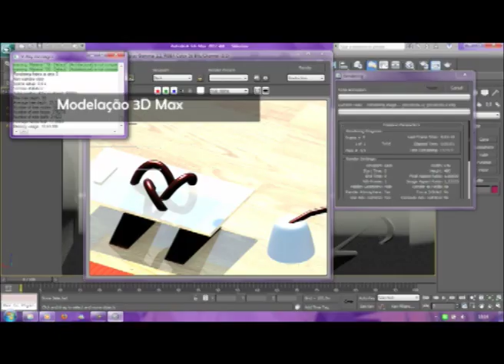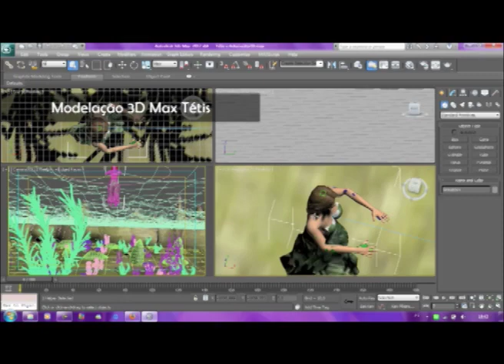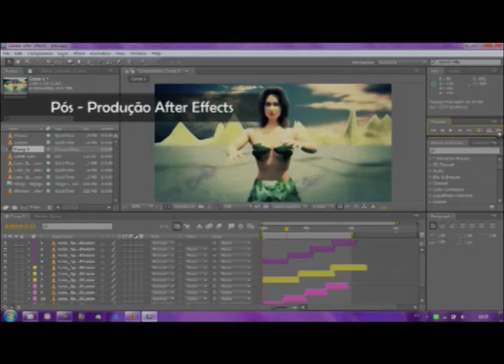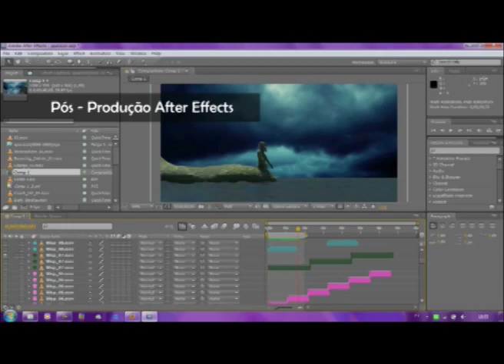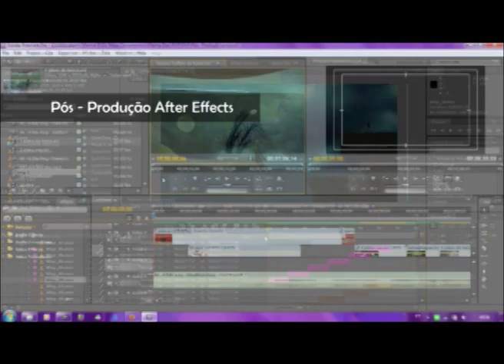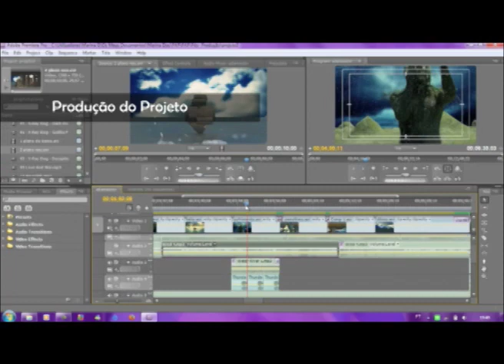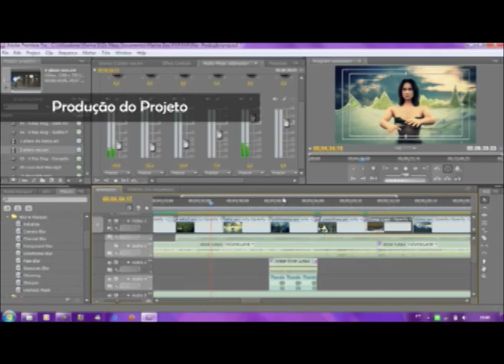Making Of O Gigante Adamastor Animação 3D - PAP EPRAL Elvas 2012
Olá, como foi referido no post anterior, o "Gigante Adamastor Animação 3D" foi um Projecto de Aptidão Profissional (PAP) realizado na Escola Profissional Região Alentejo (EPRAL) em 2012.
Este vídeo mostra todo o processo de trabalho realizado em um ano lectivo. Aqui compreendemos como foi pensada e estruturada toda a animação, também entendemos como foram feitas as personagens e a colocação das texturas.
Vemos também todo o processo de pós-produção, com alguns efeitos da natureza para que a animação pareça um pouco mais real e dando mais valor a esta.
No final vê-se toda a montagem dos renders (pequenos excertos das animações 3D) juntamente com a banda sonora e o narrador.